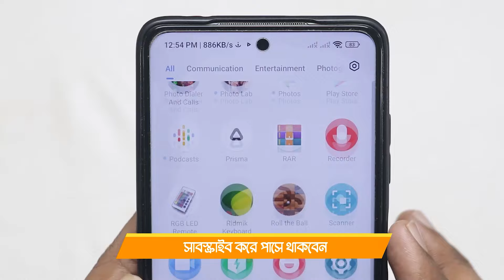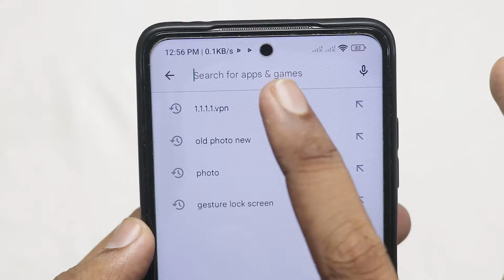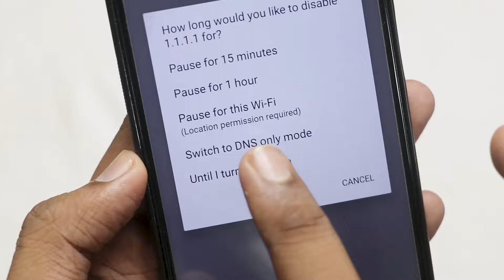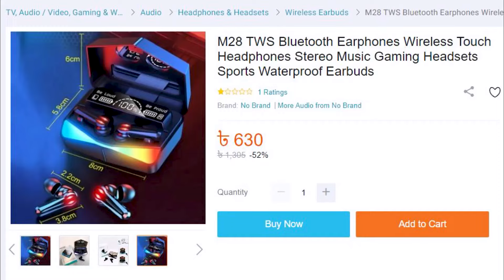রাতে একা থাকলে ভিডিওটি দেখুন | Most Amazing Secret Android Apps 2023 | WARP Safer Internet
Hello in this video I am gonna share Most Amazing Secret Android Apps, WARP Safer Internet, Giveaway Video. This app will help to watch any kind of video.

Boost Anything you want! Sent your sponser proposal by : Mail